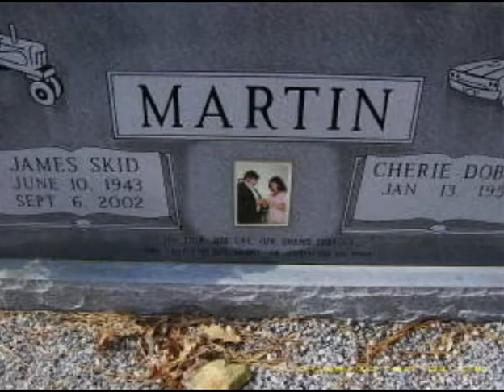Christmas with Triple Trouble; Matt Dibler, Melton Campbell, Daron Osborne - Heart of the Home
Air: WATC-TV 57 Atlanta & WGGS-TV 16 Greenville
Host and Creator: Cherie Martin
Director and Editor: Fred Windham
Production and Photography: Victoria Taylor
Special Assistant: Gin Burger
Prep and Design: Kathy Mullins, Angela Burgess